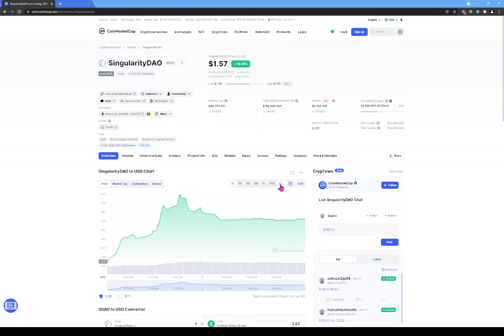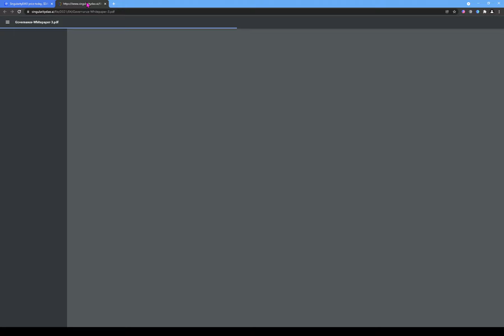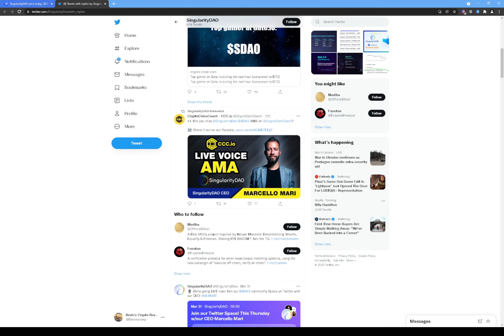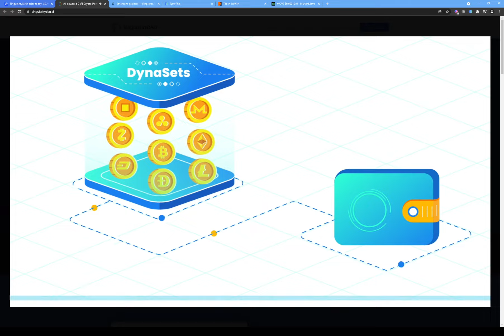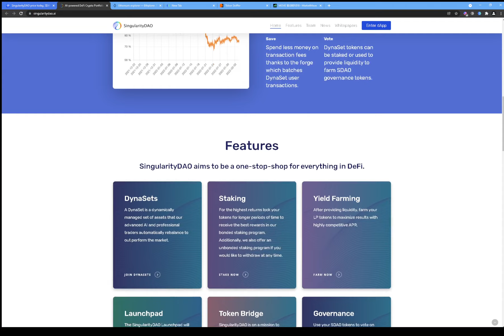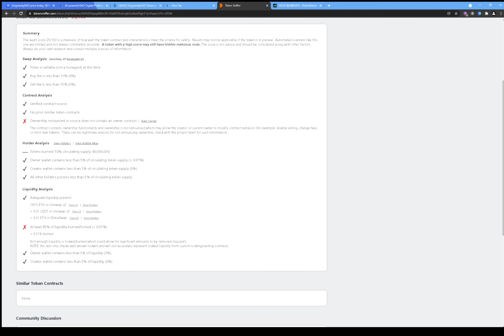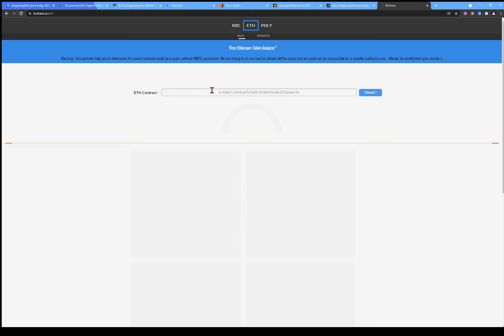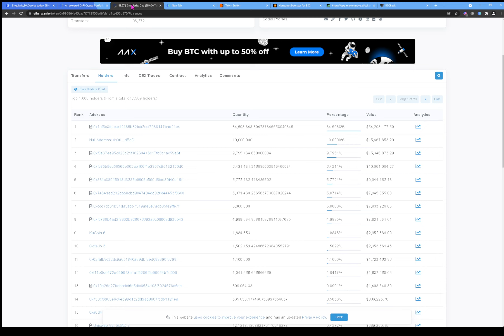SingularityDAO (SDAO) Token Review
This video will go over the SingularityDAO Token.

I will be using different tools to run simple test on the contract address to find out all i can in a short time about this token.

My videos will always be honest reviews. If they are sponsored then I will let it be known. No financial advise was given in this video.

Full background research is not done on this channel, these videos are mainly focused on showing you how to use the different tools.

Please remember to do your own research.